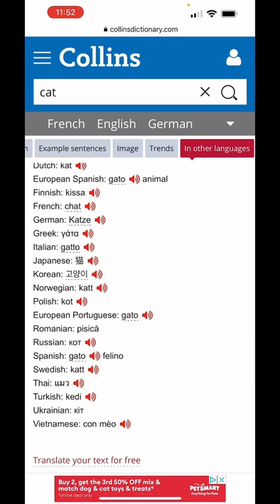Your cat speaks Chinese.